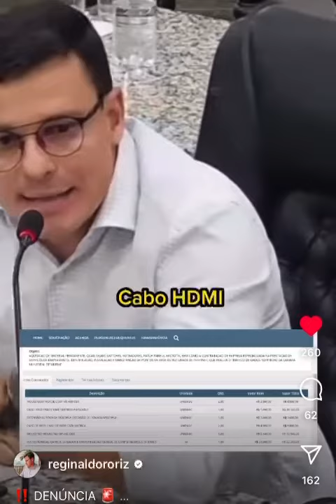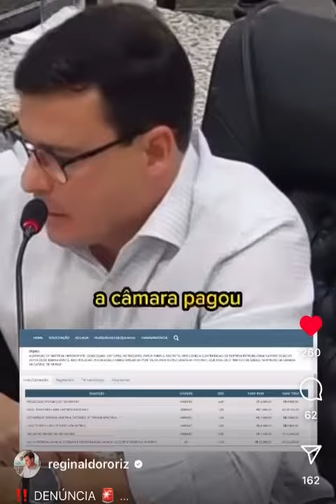Vereador faz denúncias de super faturamento em produtos adquiridos pela Câmara de Muriaé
Matéria completa no link